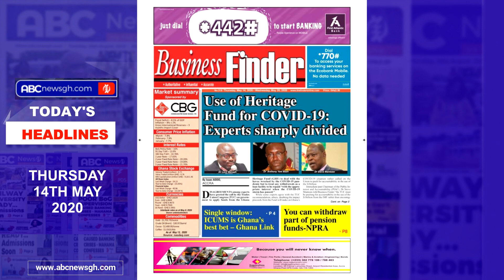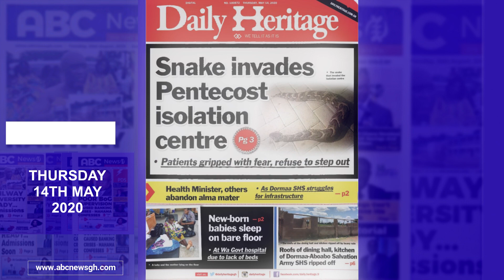Today's headlines May 14, 2020